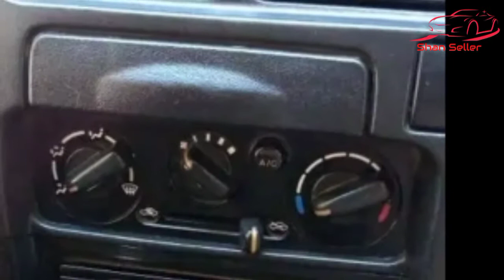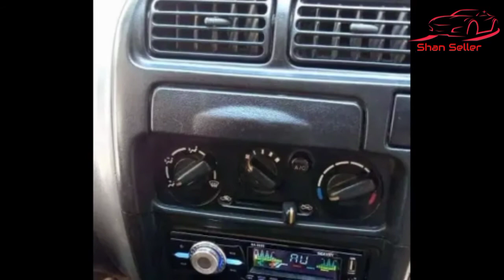Suzuki Alto 2010 model for sale on installment | installment cars in Pakistan | Shan Seller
اگر آپ یہ گاڑی خریدنا چاہتے ہیں تو نیچے دے گئے اس لنک پر کلک کریں اور گاڈی کے مالک سے رابطہ کریں

declare that all slideshow belong me. We do not mean to victimize anybody emotionally.